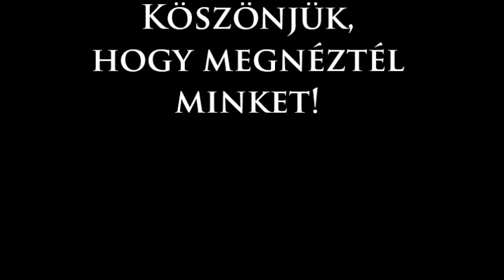Cooper és a dobbantás meg egy kis ráadás